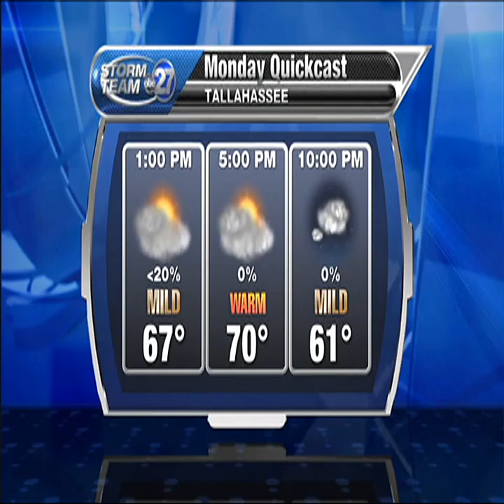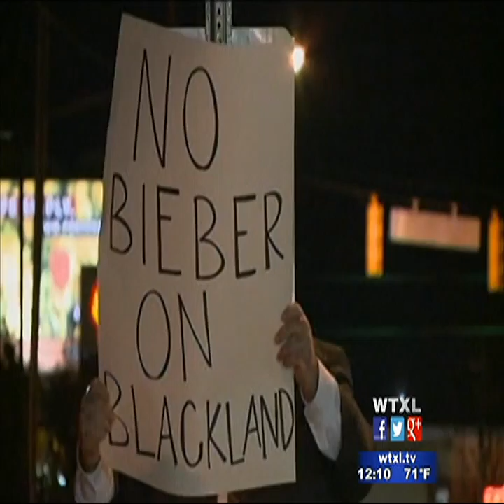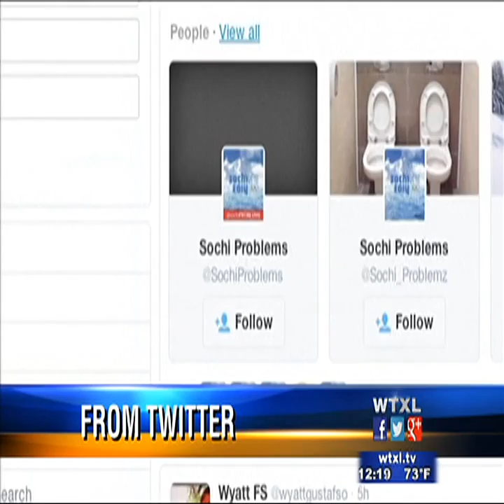NOON 2 24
THE A, B AND C BLOCK OF THE NOON NEWSCAST FOR FEBRUARY 24, 2014. PRODUCED BY KYRA BRANCH